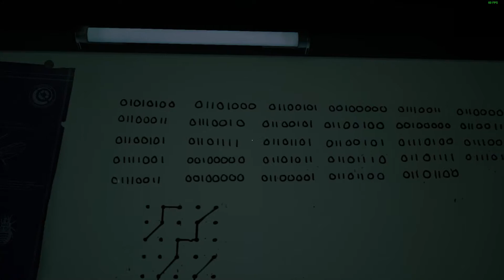We Went Back: A horror game about moon monsters in the ventilation